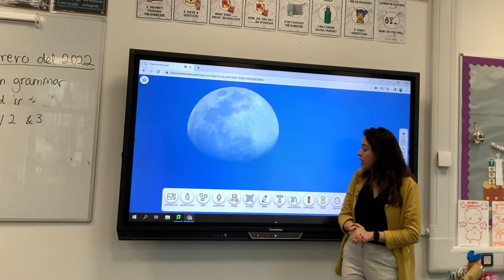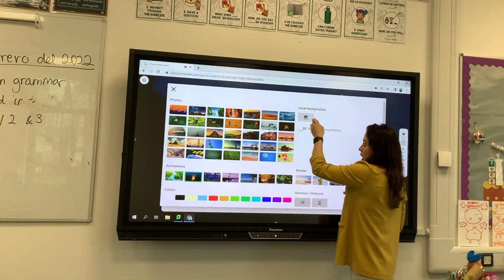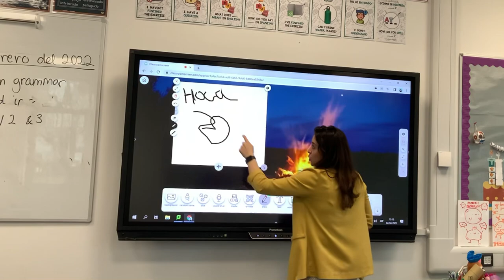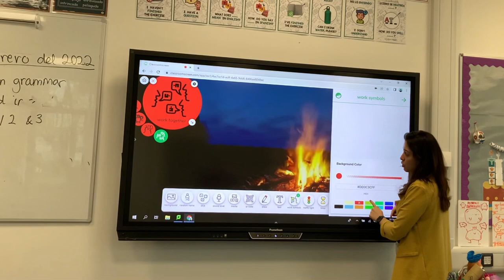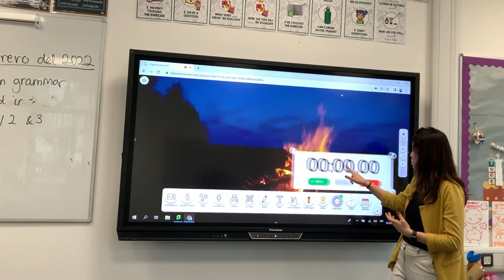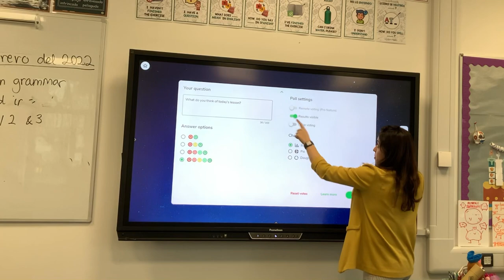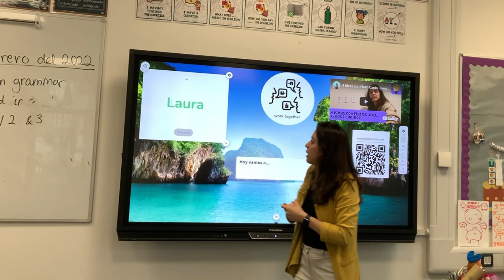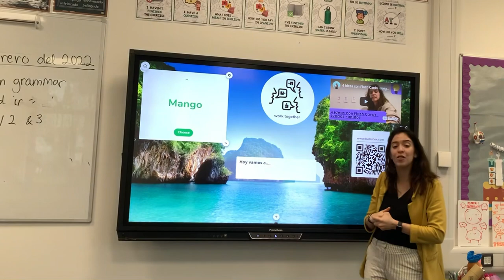Classroom screen herramienta perfecta para el aula. Recursos y dinámicas gratuitas